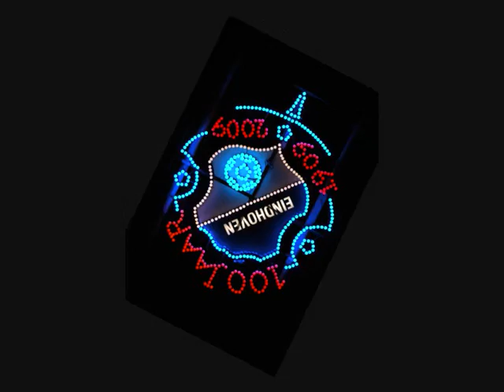fc eindhoven honderd jaar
FC Eindhoven bestaat in 2009 honderd jaar.
een overzicht van de eerste competitiehelft van het seizoen 2009/2010